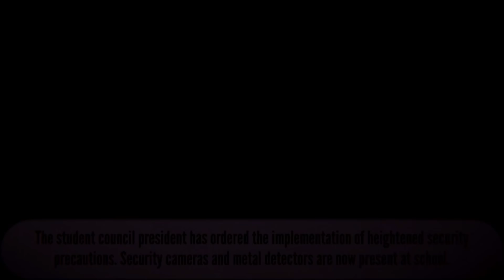STEALTH KILL CHALLENGE 2019 (REDONE!) | Yandere Simulator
This is from the January 17th update build 2019

There! now i can finally put a end to this madness!
No student saw a dead body this time!
And YES! you can complete the stealth kill challenge without the use of debugs/easter eggs, load/save system and all in ONE DAY!